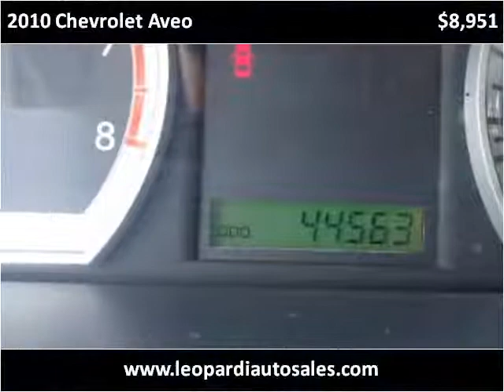2010 Chevrolet Aveo Used Cars Pittsburgh PA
This 2010 Chevrolet Aveo is available from Leopardi Auto Sales.